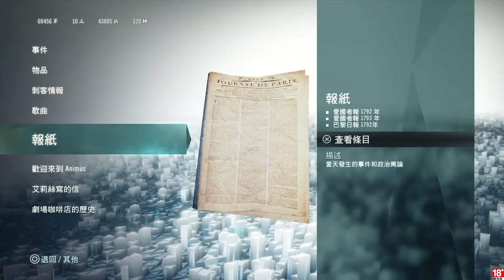千鳥の「刺客教條：大革命 - 雅克‧德莫萊的悲劇」EP.68 雙魚座 & 小王子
我找到伏爾泰的墳墓了 YA~~

固定開台時間 每周五、六、日 23:00 - 25:00